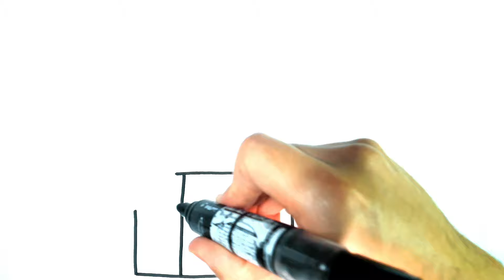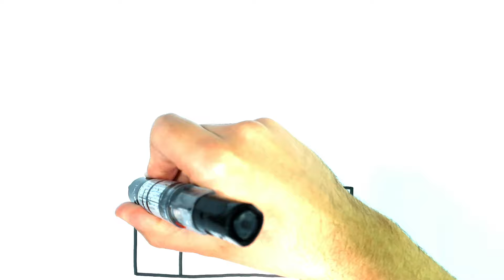Schloss zeichnen schritt für schritt für anfänger - Zeichnen lernen